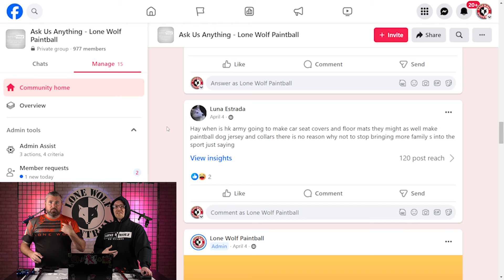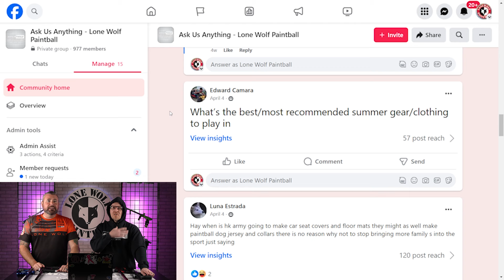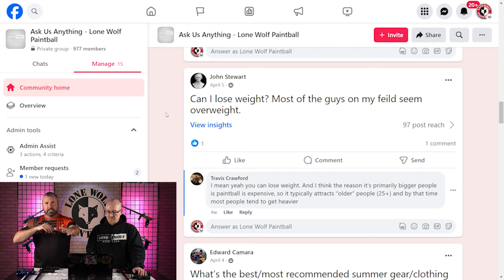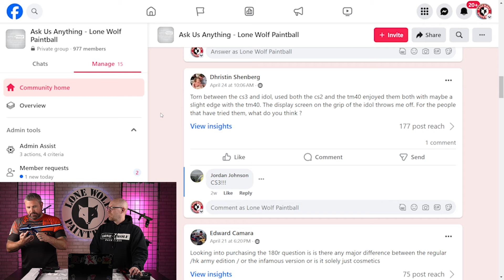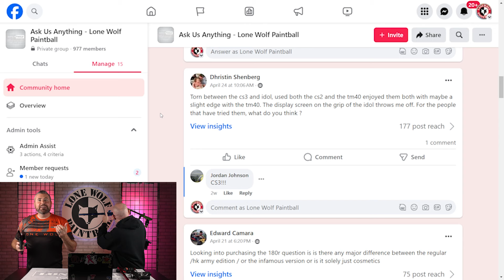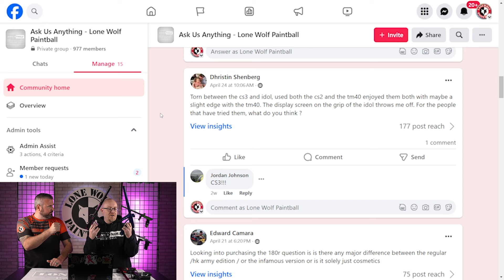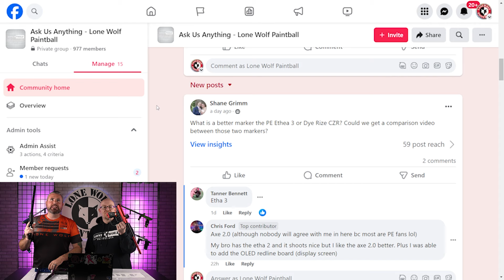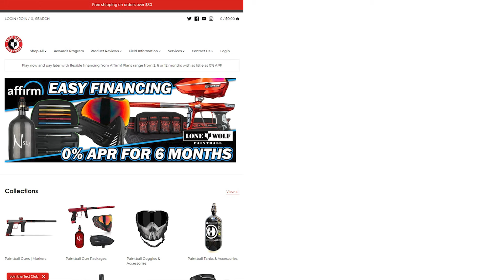Answering the Top Paintball Questions | Paintball AMA | Ask Us Anything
You asked your questions in our Ask Us Anything Facebook group and Mark and Tony are answering. If you want to ask us something head over